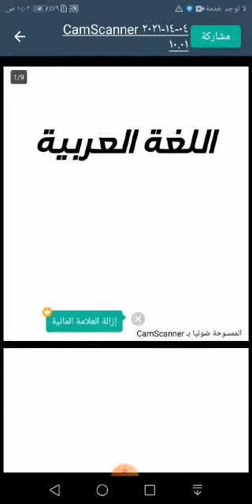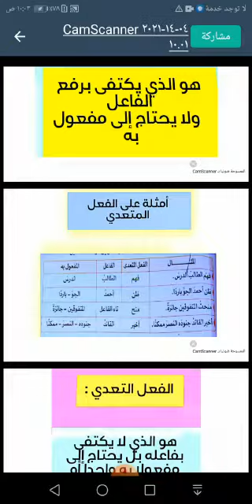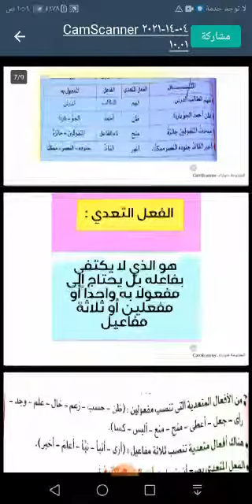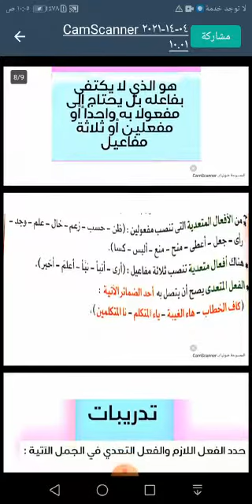الفعل اللازم والفعل المتعدى